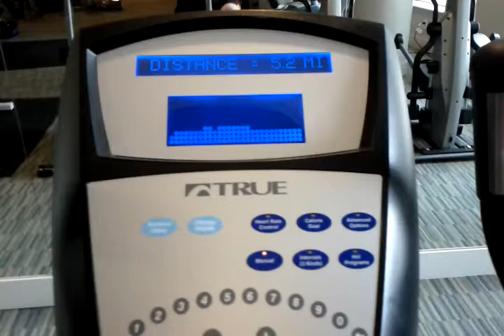Shak's cardio series - 2012-03-04